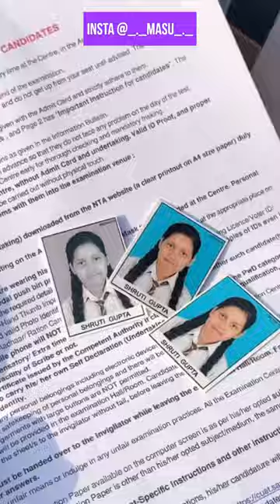cab me paisa barbad kar liye 🥺😭